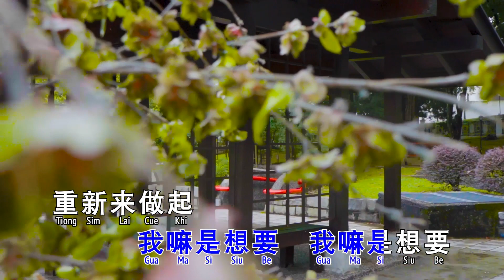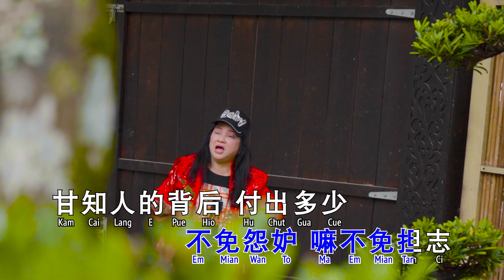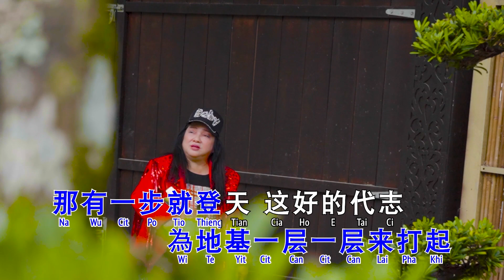陈宝玲 - 浪子的心情 / 成功的条件【卡拉OK版本】